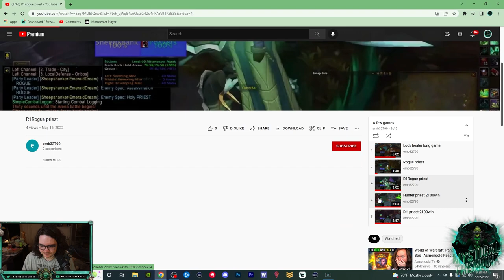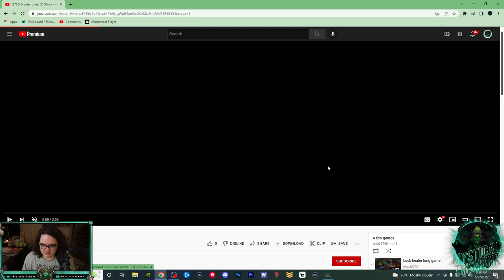Monk Monday #103 | Critiquing YOUR 2v2 Games: Pockets!!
Thank you so much Pockets for submitting your games and CONGRATS ON 2100!! From your gameplay, you should have no problem getting 2.4+

Time Stamps:
00:00 Intro
01:25 Destro/Hpriest
09:25 Sub/Hpriest
12:01 Assa/Hpriest
16:08 Marks/Disc
19:41 Dh/HPriest
23:01 Critiques
27:02 Outro